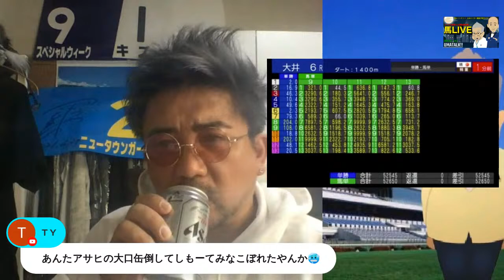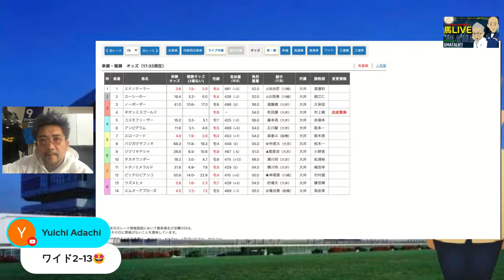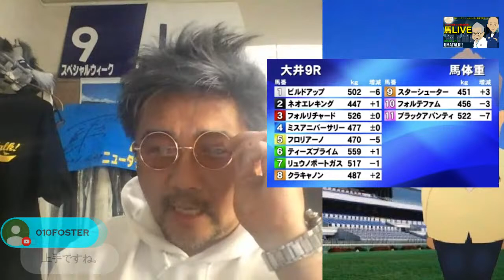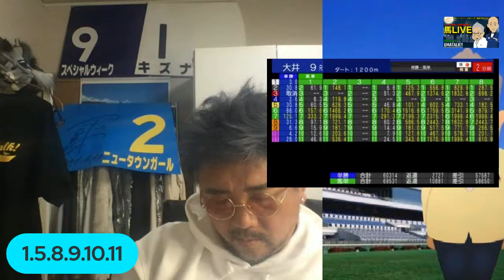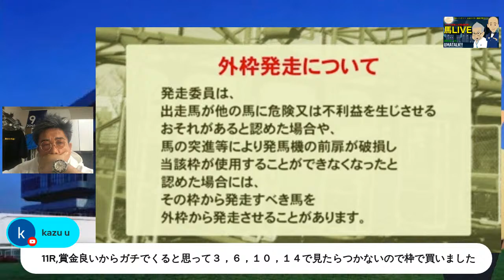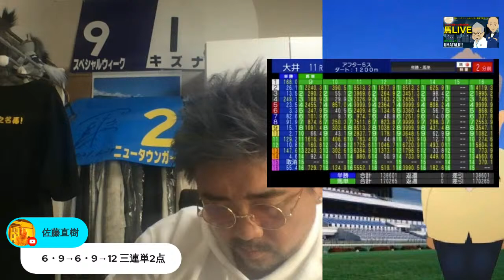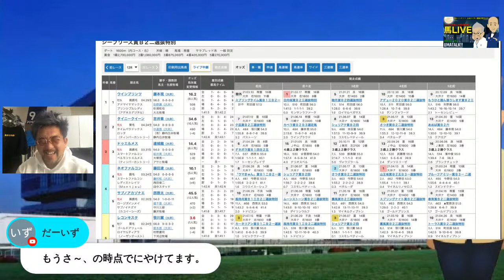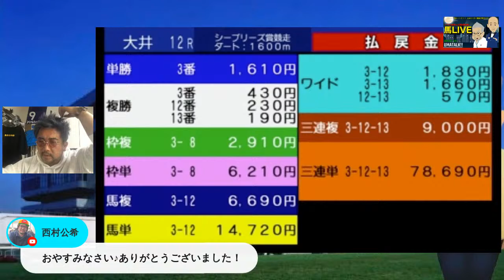【Umatalk】🏇TCK OI Horse Racing Live! I'm not afraid, you Tokyo desert!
Vol.057 馬ライブ！ Horse Talk! 🏇 Local horse racing predictions LIVE!
Horse LIVE for Morioka's semi-heavyweight race, the Fairy Cup, and Oi's After 5 Star Award!
Triple horse race and Morioka's semi-major prize is the Fairy Cup Open! I'm not afraid, you Tokyo desert!

◆ タツキング帝王 CLUBHOUSE 🏇
＠tatsuking220